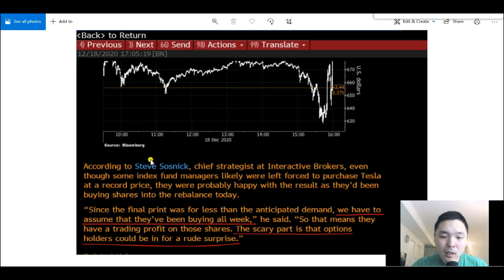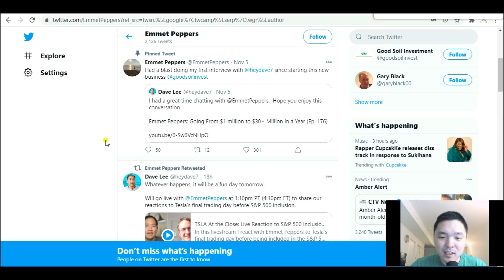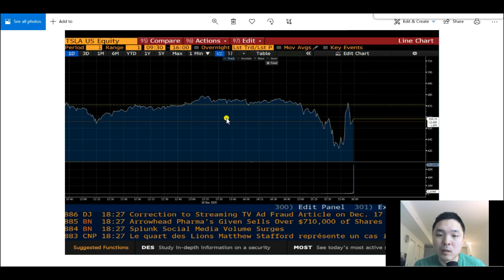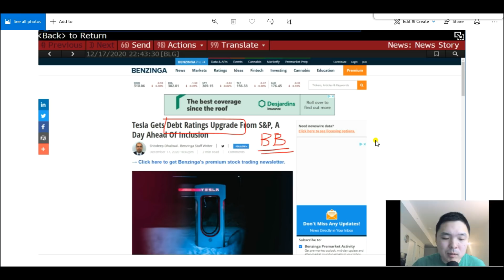特斯拉书写历史，被动基金建仓完成了吗？1月到900？TSLA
大家各股想复盘的可以留言，我会挑一些热门的给大家复。比较期待对VLDR和LAZR的研究。